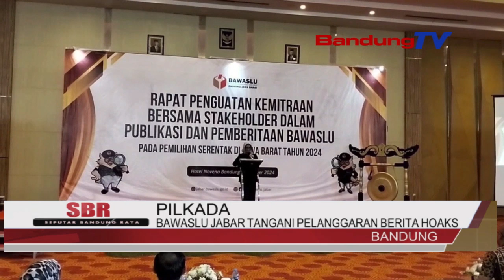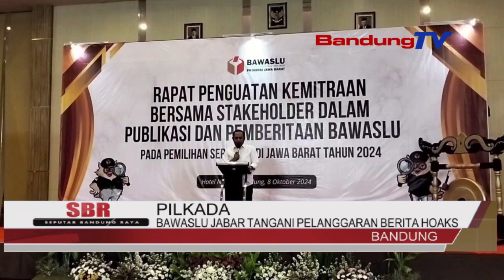BAWASLU JABAR TANGANI PELANGGARAN BERITA HOAKS